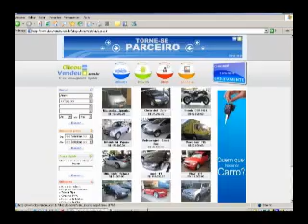Programa TPM 23/02/08 parte 1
Programa TPM entrevista Dr. Rubens Granato - Cirurgião Plástico